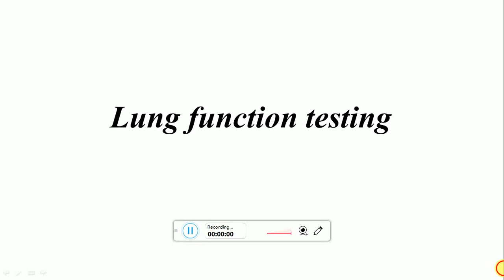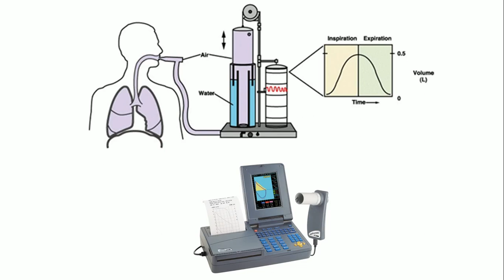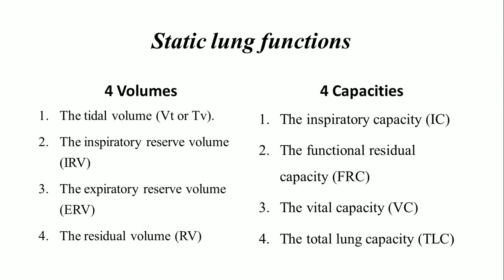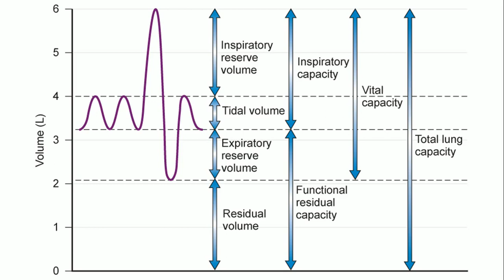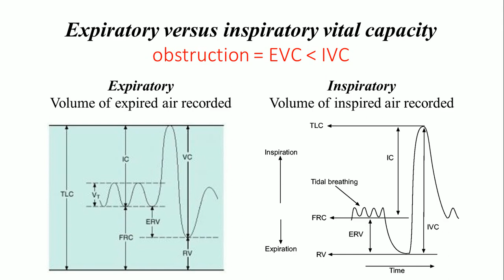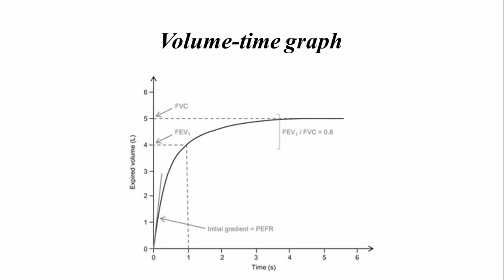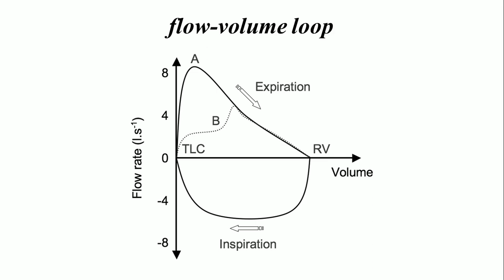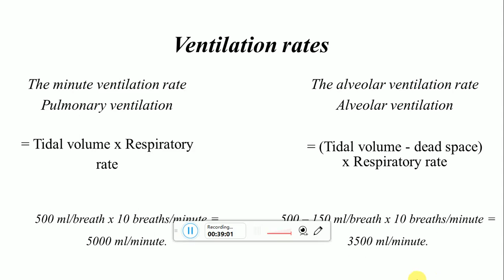Pulmonary function testing U6 W2 Dr.Mudhaffar